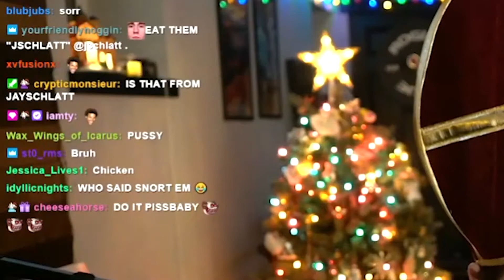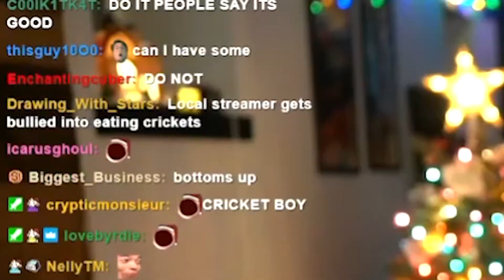Jschlatt Eats Flavored Crickets